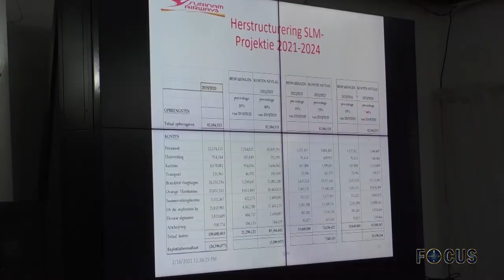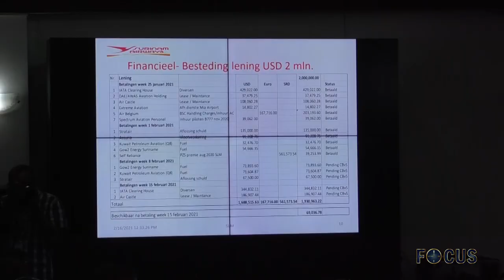FOCUS AFL 488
In Focus aflevering 488 worden de volgende onderwerpen belicht:
- Regering wil met gezamenlijke inzet SLM uit crisis halen
- Israëlische overheid schenkt beschermingsmateriaal aan Volksgezondheid
- Modeontwerper Jurgen Joval toont dankbaarheid aan directoraat Cultuur